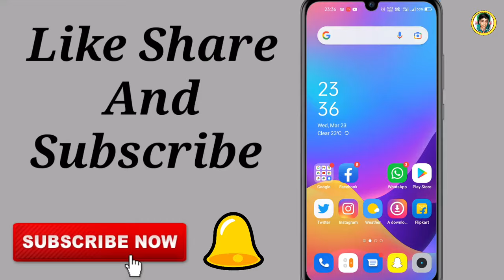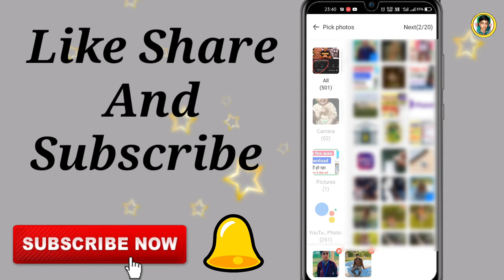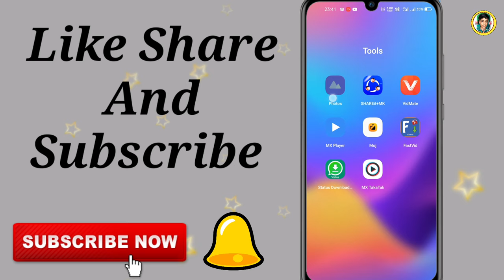do photo ek Sath Kaise jode | Do Photo Ko Ek Sath Jodne Wala App | Photo Ko Merge Kaise Kare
Is video mein Humne aapko bataya hai aap do photo ko Ek Sath Kaise Jod sakte hain

Your Queries...

Do Photo Ko Ek Sath Jodne Wala App
2 Photo Ko Ek Sath Kaise Jode
Joint 2 Photos In Mobile
2 Photo Ko Merge Kaise Kare
How To Merge 2 Images In Mobile
Joint Tow Photos
do photo ek Sath Kaise jode
do photo ko ek Jagah per kaise karen